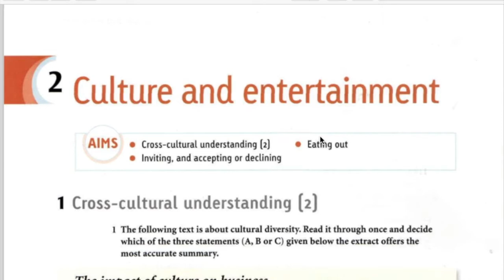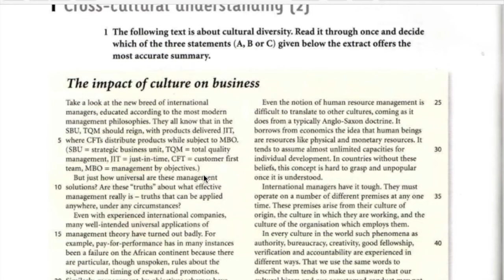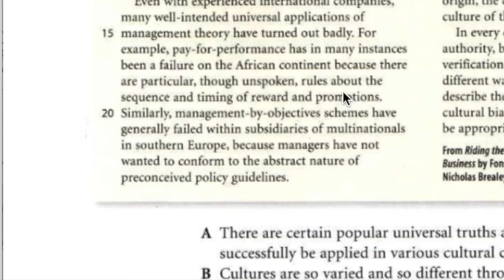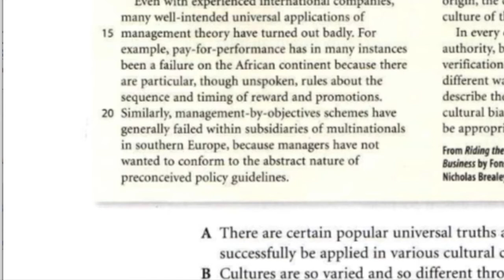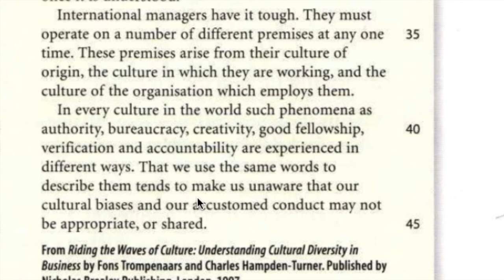Video 1 Reading Text